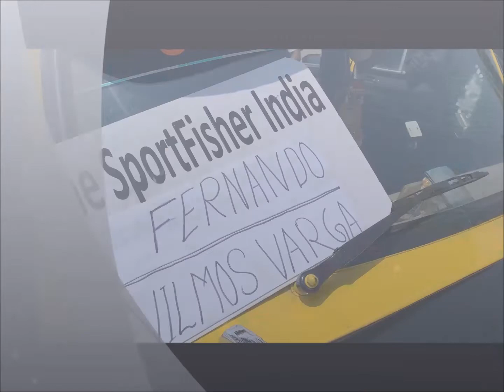Életképek Andaman szigetvilágából! Life picture from the Andaman Islands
Egy rövid hangulat jelentés az Andaman szigetekről! Így láttuk mi és baromira élveztük! Kedves rendes, vígkedélyű emberek vettek körül minket!